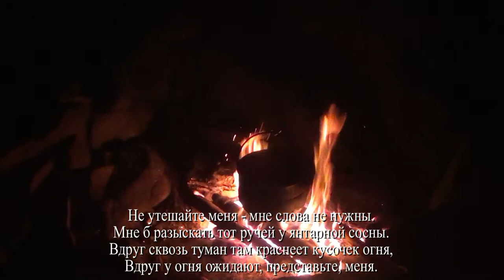Забытые песни - "Милая моя - солнышко лесное" - Караоке. Автор видео Александр Травин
Песня написана   в 60-х годах прошлого века Юрием Визбором.
Автор видео и музыкальной аранжировки - Александр Травин. арТзаЛ. Видео отснято в Карелии на Ладожском озере и Белом море - из видеоархива автора. Россия - Санкт-Петербург. The author of the video and musical arrangements - Alexander Travin. arTzaL. Russia - St. Petersburg.